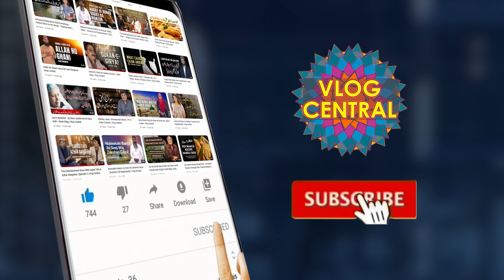Dhola Main Ty Mar Gayi Aan | Paray Jaa Dengue Aa Way | Amazing Talent